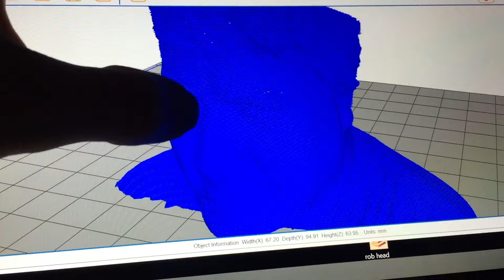rob 3D scan to 3d print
had a fun day doing test scans and 3d printed a small head of my friend Rob..goofing off